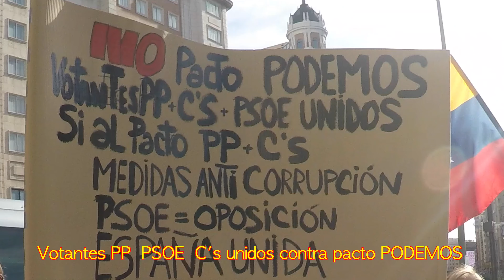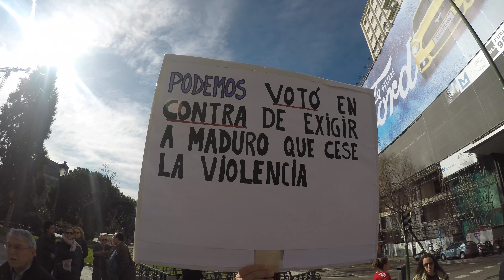Votantes PP PSOE C's unidos contra pactoPodemos